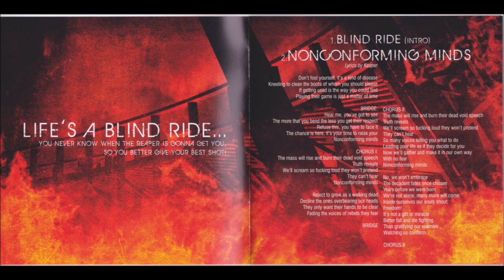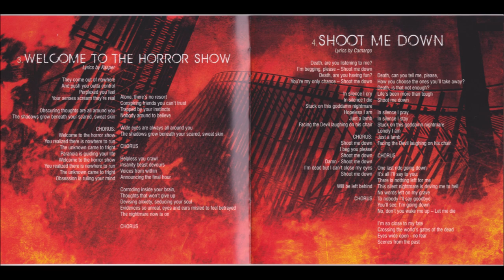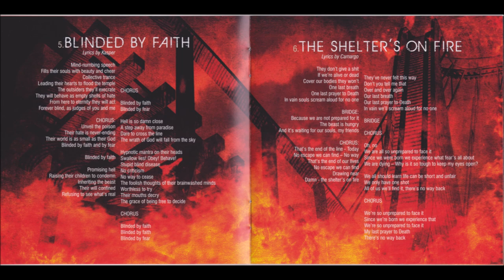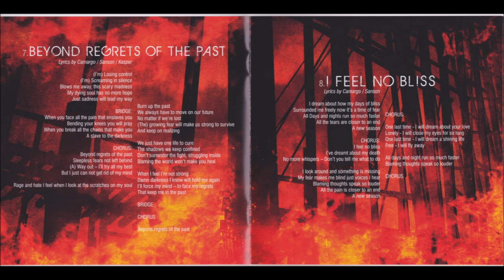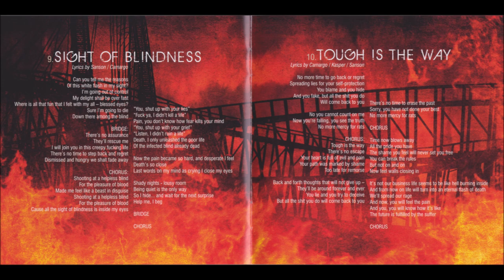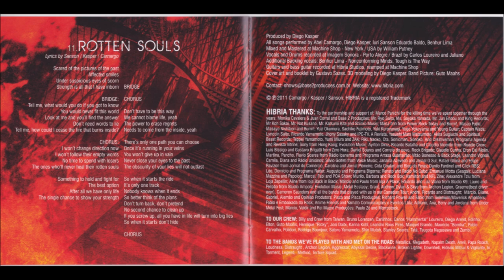Hibria - Blind Ride [Full Album]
Hibria - Blind Ride (2011)

Tracklist:

Blind Ride/Nonconforming Minds - 0:00
Welcome To The Horror Show - 5:12
Shoot Me Down - 8:55
Blinded By Faith - 12:56
The Shelter's On Fire - 17:29
Beyond Regrets Of The Past - 22:26
I Feel No Bliss - 26:34
Sight Of Blindness - 30:48
Tough Is The Way - 35:23
Rotten Souls - 39:36
I'm Gonna Live Till I Die (Frank Sinatra Cover) - 44:35
I Feel No Bliss (Acoustic Version) - 47:29